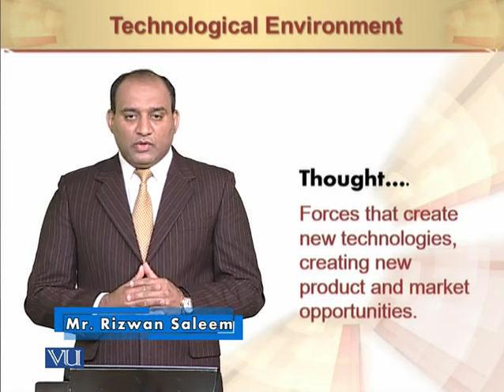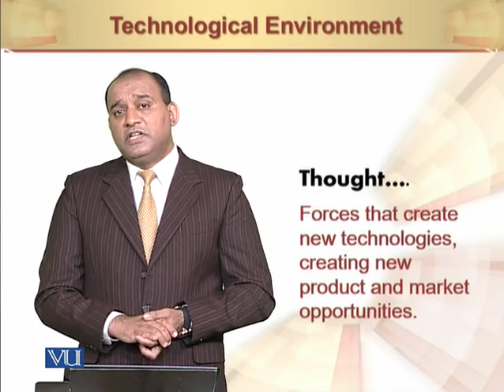Technological Environment I | Principles of Marketing | MGT301_Topic029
Technological Environment I
by Mr. Rizwan Saleem